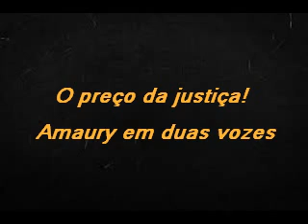O PREÇO DA JUSTIÇA AMAURY EM DUAS VOZES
AUTOR: APARECIDO SALATINE